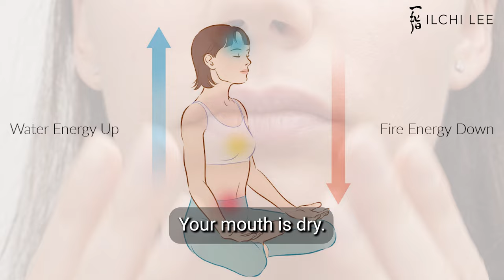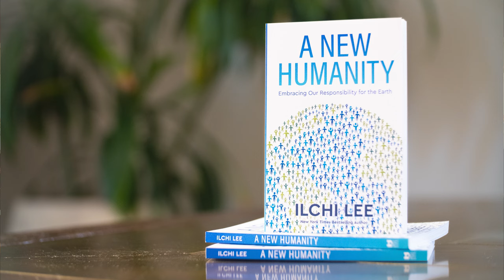Bitter Candy Meditation | Ilchi Lee's Public Lectures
At a lecture at the Institute of Korean Cultural Studies in Cheonan, South Korea, Ilchi Lee shared a lecture on the benefits of bitter taste to creating healthy energy flow and aiding concentration in meditation. This lecutre was streamed lined on the K스피릿TV YouTube Channel.

▶️ Participate in Ilchi Lee's movement to co-create a society based on harmonious coexistence